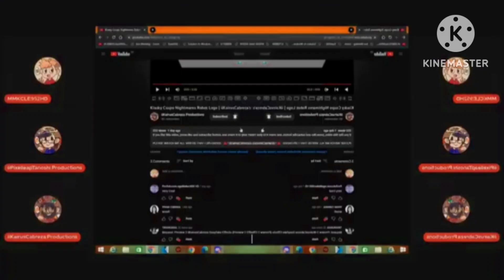UGH STOP IT [__] Csupo in low voice squared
squared